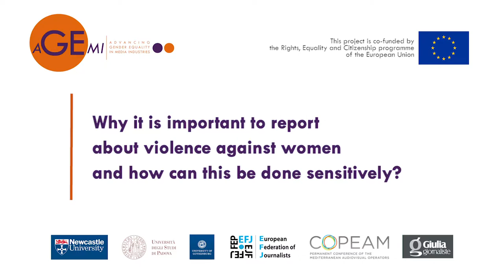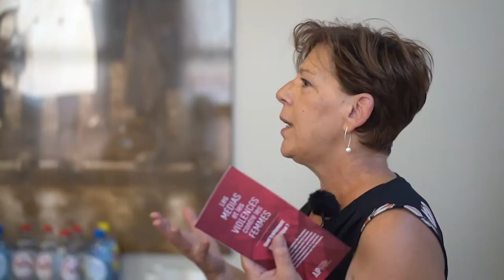MARTINE SIMONIS, AJP, reporting gender-based violence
Martine Simonis is General Secretary of the Belgian Association of Journalists (AJP). She discusses the importance of reporting appropriately about violence against women and introduces guidelines which AJP has produced on the topic.